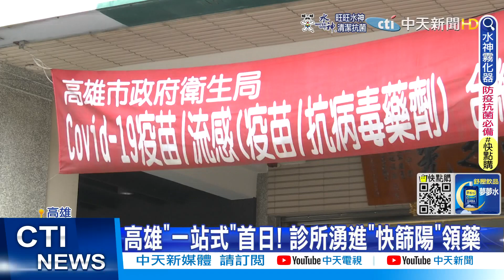【每日必看】高雄"一站式照護"! "4類人"快篩陽性直接領藥@中天新聞CtiNews @健康我加1CtiHealthyme 20220518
確診人數暴增，高雄市5/18開始，啟動一站式照護，4類人快篩陽性，可以在診所直接領口服藥，這4類包含，65歲以上、居家檢疫、居家隔離和自主防疫，高雄有500間特約診所以及藥局提供這項服務，但有其他病患藥要到診所拿藥，擔心被傳染 嚇到當場離開。